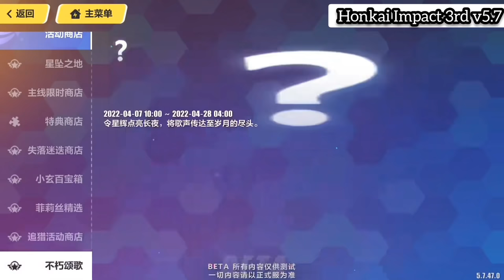Honkai v5.7 | Spending Event Store! + other Event! Eden Stigmata & Aponia Stigmata Picture Art...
Credit to our Fellow Captain here: 云天1762014

NOTE: Don't Copying the Gameplay if you don't have permission to the owner🙂 Thank you.

Music from Free To Use Music: No Copyright Background Music
Track: Eternal Sunshine

GAME TYPE
ACGN, Action

PLATFORM
Android / iOS
Windows (CBT ver 3.2)
Consoles (Unconfirmed)

ENGINE
Unity 2017
Audiokinetic Wwise
DEVELOPMENT TEAM
miHoYo Shanghai
PUBLISHER
China: miHoYo Network Technology
Japan: miHoYo Inc
Taiwan: 品玩邦
Korea: miHoYo Limited
Asia: miHoYo Limited
Global: miHoYo Limited

PUBLISH DATE
China: October 14, 2016
Japan: February 16, 2017
Taiwan: May 18, 2017
Korea: October 17, 2017
Asia: November 1, 2017
Global: March 28, 2018

PC Edition
Game Engine

Current known engine version used:

5.3.6p5 (ver 1.0)
2017.4.3f1 (Unreleased, maybe testing ver)
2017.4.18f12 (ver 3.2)